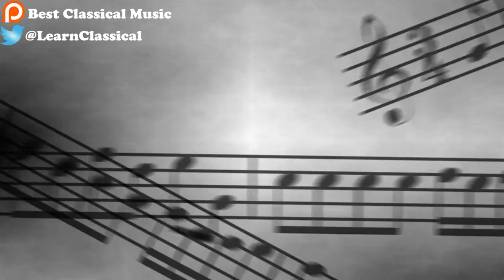24 Etudes for Flute, Op 15 | Joachim Andersen | March 19 2017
About Best Classical Music:

Hi!